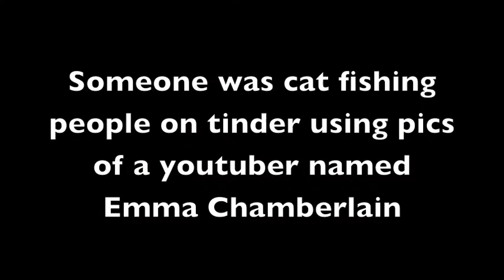His Dad Left Him?! (Not Clickbait)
And here's a little video just to show you we care.

Music
Kickback - myles Parrish
The breakup song - MGK
Introducing me - Nick Jonas
Try - Blue Rodeo
R.I.P - Childish Gambino